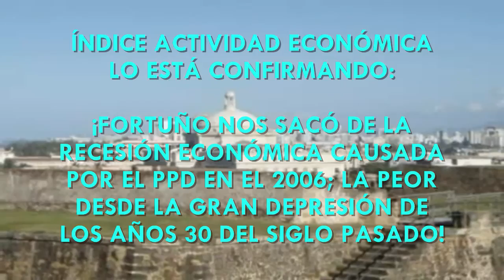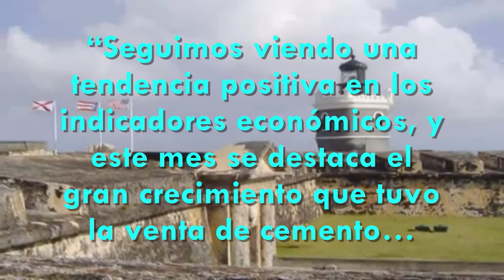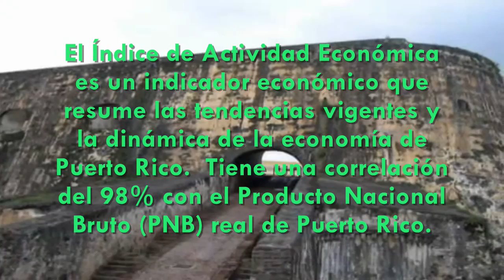¡FORTUÑO NOS SACÓ DE LA RECESIÓN ECONÓMICA DEL PPD!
SEGUNDO AUMENTO CONSECUTIVO EN EL ÍNDICE DE ACTIVIDAD ECONÓMICA.

ÍNDICE ACTIVIDAD ECONÓMICA LO ESTÁ CONFIRMANDO:
¡FORTUÑO NOS SACÓ DE LA RECESIÓN ECONÓMICA CAUSADA POR EL PPD EN EL 2006; LA PEOR DESDE LA GRAN DEPRESIÓN DE LOS AÑOS 30 DEL SIGLO PASADO!

La economía está en recuperación; hemos dejado atrás la peor depresión desde la Gran Depresión.

La actividad económica VOLVIÓ A MOSTRAR UNA MEJORÍA EN OCTUBRE 2011, según muestra el Índice de Actividad Económica (IAE).

El IAE se situó en 127.7 en octubre, un AUMENTO DE 0.8% en comparación con septiembre, el segundo aumento en los últimos seis meses. En septiembre el incremento fue de 1.2%.

SE DETUVO LA CAÍDA SOSTENIDA QUE SE REFLEJABA DESDE EL 2006:

"Seguimos viendo una tendencia positiva en los indicadores económicos, y este mes se destaca el gran crecimiento que tuvo la venta de cemento... En los pasados meses hemos observado ligeras fluctuaciones de mes a mes, pero HEMOS DETENIDO LA CAÍDA SOSTENIDA QUE SE REFLEJABA DESDE EL 2006. Estos resultados van confirmando una estabilización económica y nos indica que seguimos en el camino correcto." Juan Carlos Batlle, presidente del BGF.

Las ventas de cemento AUMENTARON 20% en los últimos 12 meses. La venta de cemento HA CRECIDO 4.1% en el 2011, en comparación a lo que se había vendido durante el mismo periodo en el 2010.

El Índice de Actividad Económica es un indicador económico que resume las tendencias vigentes y la dinámica de la economía de Puerto Rico.  Tiene una correlación del 98% con el Producto Nacional Bruto (PNB) real de Puerto Rico.

¡RESULTADOS!